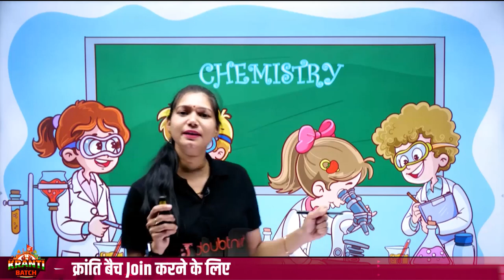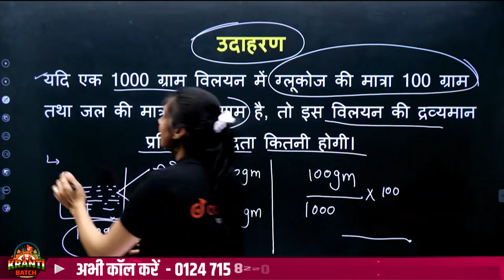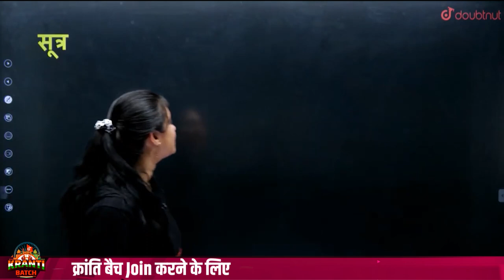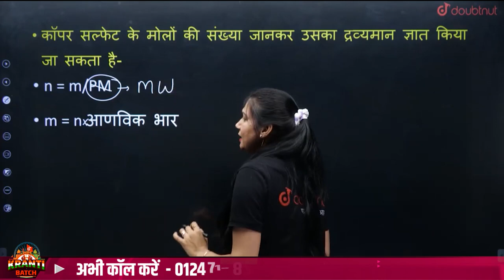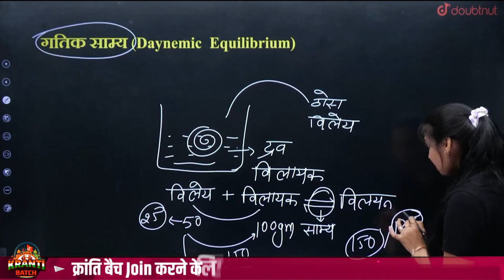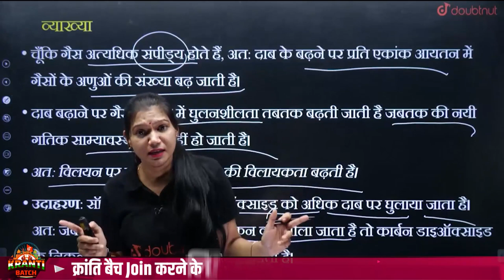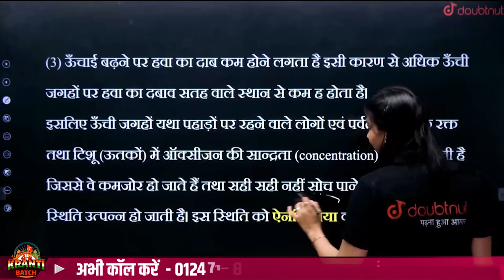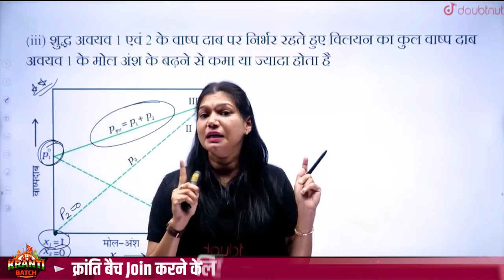Class 12 Chemistry Chapter 1 | विलयन - PART 1 | Solution Chapter in Hindi | All Boards Exam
Class 12 रसायन विज्ञान Chapter 1 | विलयन - PART 1 | Solution Chapter in Hindi | Board Exam 2023-24 | Poonam Mam | Doubtnut

👉 Have Any Query? Ask Us.

class 12,
class 12 chemistry in hindi,
Class 12 रसायन विज्ञान Chapter 1,
viliyan class 12,
class 12 viliyan chapter,
viliyan class 12 full explanation,
class 12 chemistry chapter 1 in hindi,
विलयन class 12,
विलयन कक्षा 12 ncert,
विलयन किसे कहते हैं,
विलयन के प्रकार,
विलयन कक्षा 12 ncert numericals,
विलयन कक्षा 12 doubtnut,
solution chapter class 12,
solution chapter class 12 chemistry,
solution chapter class 12 chemistry in hindi,
doubtnut